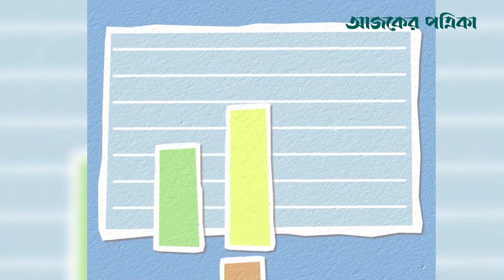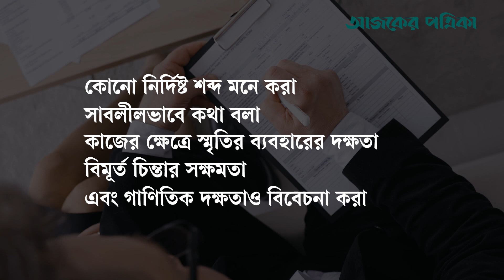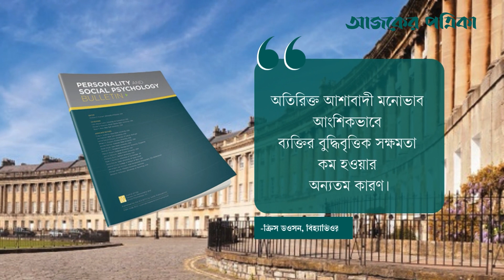টাকা নিয়ে কম আশাবাদী মানুষেরা এগিয়ে বুদ্ধিতে | Ajker Patrika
আশাবাদী হতে অনেকেই মানুষকে উৎসাহিত করেন। আশাবাদী ব্যক্তিকে হয়তো তাঁর আশপাশের মানুষজন বেশ পছন্দও করে, কিন্তু খুব বেশি আশাবাদী হওয়া বোধ হয় সব সময়ই ইতিবাচক নয়।